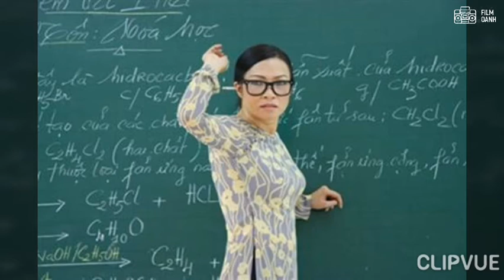Nhạc Phim Giải Cứu Thần Chết - Nhạc Phim Việt - Nhạc Phim Hay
Nhạc phim ký ức 1 thời, chúc các bạn nghe nhạc vui và thư giản nhé !! Để nghe thêm những nhạc phim khác của ký ức các bạn nhớ đăng ký theo dõi và chia sẻ kênh của mình nhé,để mình có động lực làm thêm nhiều clip nhạc phim khác hay hơn nữa, cảm ơn các bạn!